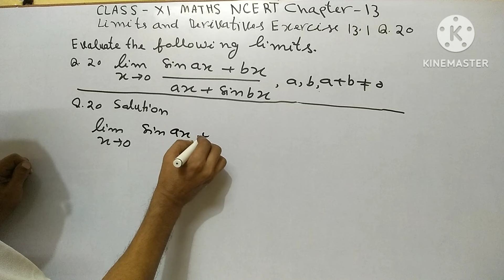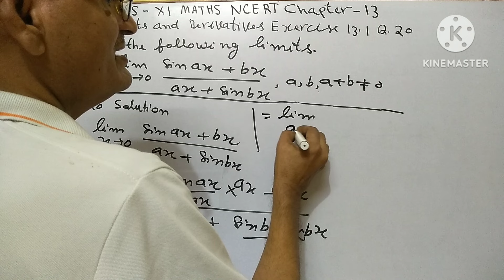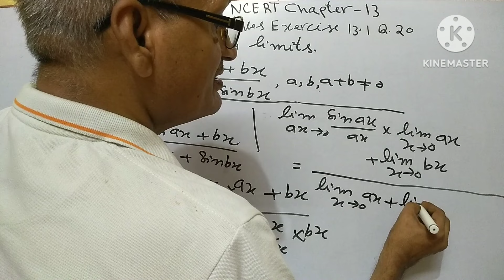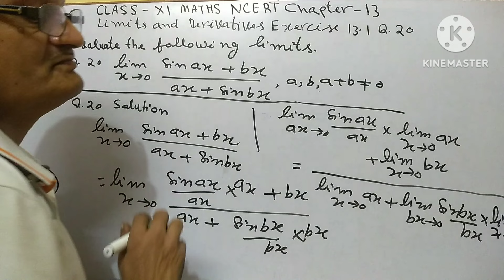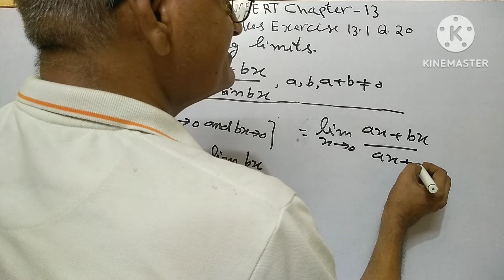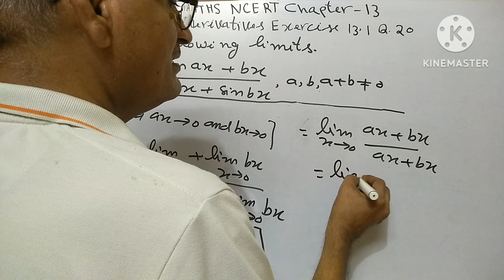Class XI Maths NCERT Chapter 13 limits and derivatives Exercise 13•1 Q.20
Class XI Maths NCERT Chapter 13 limits and derivatives Exercise 13•1 Class XI Maths NCERT Chapter 13 limits and derivatives Exercise 13•1 Q.20 CBSE 2024